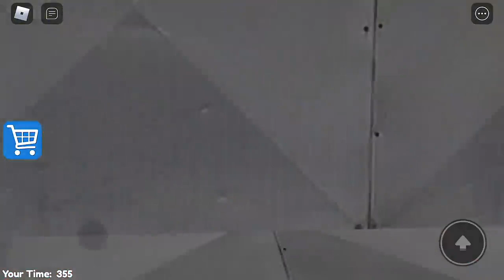ROBLOX | Gameplay Walkthrough Part 1~ Barry's Prison Run iOS, Android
Roblox
Roblox story
Roblox doors
Roblox edits
VTubers
Combo Panda Roblox
Roblox videos
Roblox fart
Roblox storytime
Roblox Simulator
Gameplay
Android Games